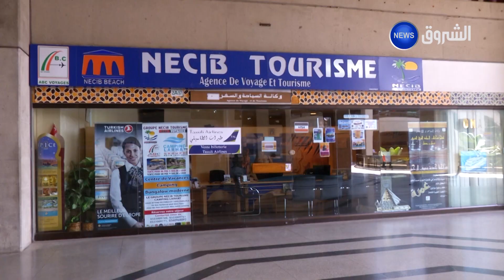موسم الحج 2023.. ديوان الحج و العمرة يصدر دفتر الشروط الخاص بالوكالات السياحية